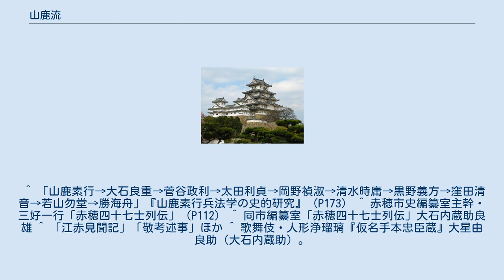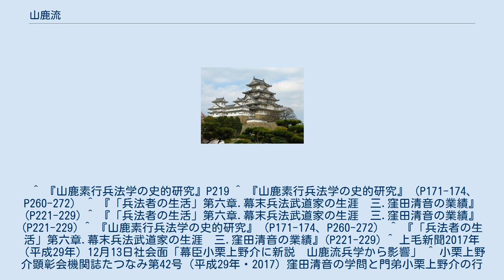山鹿流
山鹿流（やまがりゅう）は、山鹿素行によって著された兵学（兵法）の流派。
 林羅山に入門して漢学教育を受けた山鹿素行は、仏教、道教の思想にも通じ、神道和学の故実を踏まえて甲州流軍学の小幡景憲、北条流の祖・北条氏長の門下として軍学の修得をした。
山鹿流は、単に戦法学というより、太平の時代に士道学としての広い構想の下に講受された。
事理一体を基盤とし、道源・学問・力行の三要を力説し、「修教要録」「治教要録」に則って、修身、治国の大道を強調、武経兵法、兵法戦法論を研究しながら、実学・教学に重点を置いた士道教育がなされた。
 素行の兵学直門は140名くらい。
直系、血縁者で山鹿流を受け継いだのは、津軽藩の山鹿嫡流と女系二家、平戸藩の山鹿傍系と庶流男系の両氏である。
 素行の兵学を講受した諸大名には、津軽信政 、津軽信寿 、戸田忠真 、松浦鎮信 、松浦長祐 、大村守純 、稲垣重昭 、小笠原長祐 、小笠原長重 、本多忠真らがいる 筑後国柳河藩でも山鹿流兵法師範がおり、文久年間に柳河藩士卒が山鹿流に編成され、筑後国柳河藩でも山鹿流兵法師範がおり、文久年間に柳河藩士卒が山鹿流に編成された。
前田藩では、甲州流兵学者・関屋政春（有沢永貞の伯父）が素行に山鹿流を学んだことで広がった。
 　山鹿素行→山鹿政実→山鹿高豊→山鹿高直→山鹿高美…山鹿素水→吉田松陰→木戸孝允 山鹿政実に学んだ津軽政兕は赤穂事件の直後に、真っ先に家臣らと吉良邸に駆けつけ、義央の遺体を発見し負傷者の救助に協力した。
また赤穂浪士らは黒石津軽家と弘前藩津軽家からの討手の追い討ちを警戒し、泉岳寺まで最短距離ではない逃走ルートを、かなりの早足で撤退したと伝わる。
この様子は同じく山鹿流が伝わる平戸藩にも記されている。
 政実の影響で津軽藩中の多くが赤穂浪士には批判的であり、津軽信政（実際は実権を得た津軽信寿および大道寺直聴の判断）により、赤穂浪士に同情した滝川主水を宝永5年（1708年）に閉門、知行没収の厳罰に処し、墓や供養塔の破却を命じている。
また、重臣の乳井貢が素行に倣い朱子学を批判するのみならず、元禄赤穂事件をも激しく非難する著作を発表している 。
 この系統から幕末に兵法学者として活躍した山鹿素水が出た。
素水は、大垣藩士・小原鉄心、豊後岡藩士・鵜飼枝美など各藩の有力者に山鹿流を伝授した。
また諸国放浪の際に九鬼隆都（丹波綾部藩主）に見いだされ、異例の知遇を得ている。
 他に素行の2人の娘は三次浅野家の臣から津軽信政に仕した山鹿高恒と、のちに津軽藩家老になる門人、津軽政広に嫁した。
 幕末に長州藩では、吉田松陰が相続した吉田家が代々、藩学である山鹿流師範家となっており、吉田松陰は藩主毛利敬親の前で「武教全書」戦法偏三の講義を行っている。
松陰は叔父にあたる玉木文之進から山鹿流を授している。
江戸に出た松陰は肥後の山鹿流兵学者・宮部鼎蔵と交流を深めた。
吉田松陰と宮部鼎蔵は1851年（嘉永4年）、山鹿素水に学んでいる。
 明治維新で活躍した高杉晋作、久坂玄瑞、木戸孝允、山田顕義ら長州藩の松陰門下生は、藩校・明倫館、松下村塾で山鹿流を習得している。
 玉木文之進から山鹿流を講授された長州藩出身の 乃木希典は、明治天皇に殉死する前の大正元年（1912年）9月10日、学習院長として養育にあたっていた裕仁親王時代の昭和天皇、淳宮雍仁親王（後の秩父宮雍仁親王）、光宮宣仁親王（後の高松宮宣仁親王）に対し、山鹿素行が記した山鹿流の神髄である尊王思想の歴史書である「中朝事実」を自ら筆写して献呈した。
 肥前国平戸藩では素行の庶子の山鹿高基が兵法師範に採用されて山鹿流が伝来、また弟の山鹿平馬が家老に採用されている。
山鹿流に学んだ平戸藩ならびに松浦家は、『山鹿語類』に「復仇の事、必ず時の奉行所に至りて、殺さるるゆゑんを演説して、而して其の命をうく。是れ古来の法也」とあるを論拠として「公儀の免許を得ず、徒党を組み飛び道具を以て押入るのであるから、素行の思想からすれば許すべからざる暴挙である」と元禄赤穂事件を批判している。
（ただし、平戸藩邸（下屋敷）は本所にあり旧吉良邸に近く、また松浦氏は柳の間で諸大名に作法・礼儀の指南をしており、総じて吉良寄りである）。
 承応2年（1653年）に築城中であった赤穂城の縄張りについて山鹿素行が助言したともいわれ、これにより二の丸門周辺の手直しがなされたという説があり、発掘調査ではその痕跡の可能性がある遺構が発見されている。
 また、浅野長直は赤穂に流刑時代の素行お預かりを担当している。...